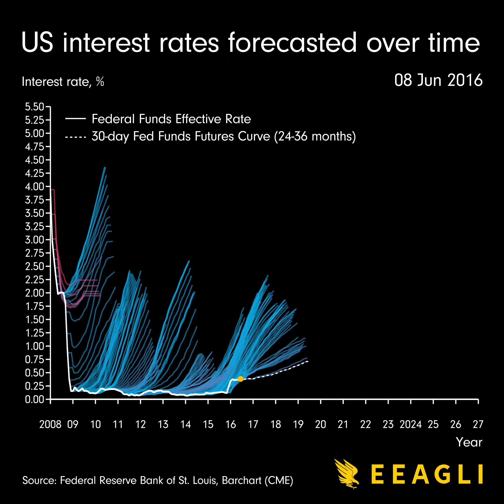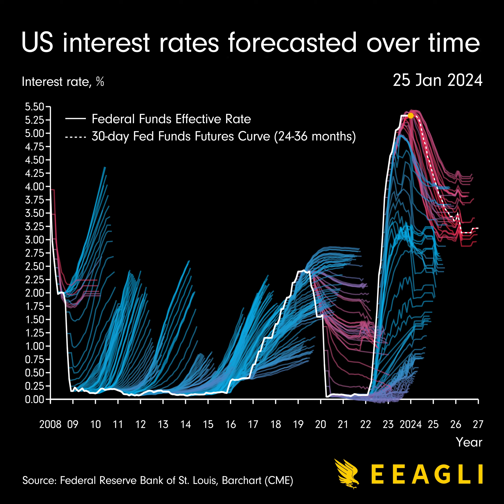US interest rates forecasted over time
US interest rates forecasted by the futures market. The market rarely gets it right.

Music: One Night (Stars Aligned) (Instrumental Version) by Ooyy, Epidemic Sounds